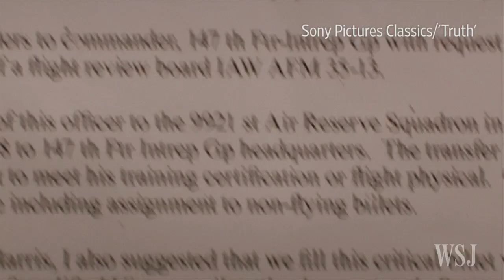'Truth' Director on Dan Rather's CBS Resignation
Writer/director James Vanderbilt joins Lunch Break With Tanya Rivero to discuss the upcoming movie "Truth," based on the controversy surrounding George W. Bush's military service record resulting in former CBS News anchor Dan Rather stepping down. Photo: Getty